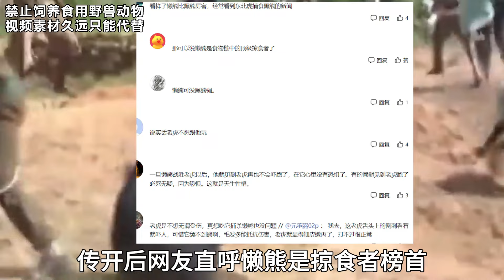印度夫妻，强闯“野兽禁地”惨遭3只巨型熊啃食6小时，救援人员被画面彻底吓傻#动物